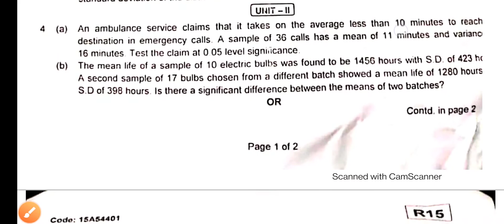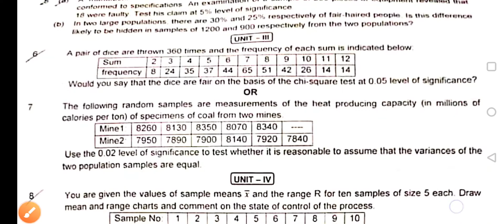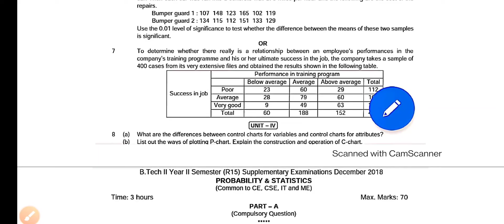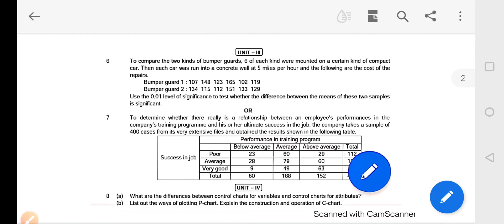HOW TO IDENTIFY SUITABLE TEST Lecture-2 IN TELUGU@VATAMBEDUSRAVANKUMAR